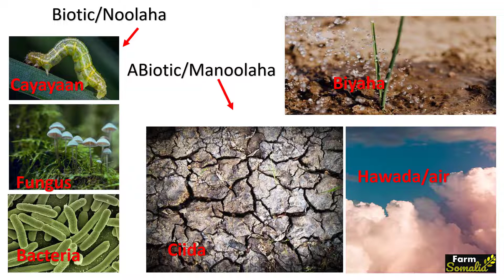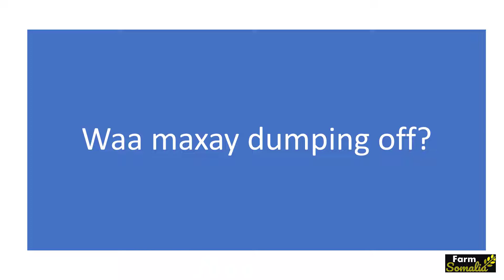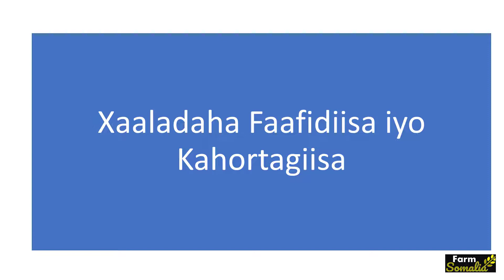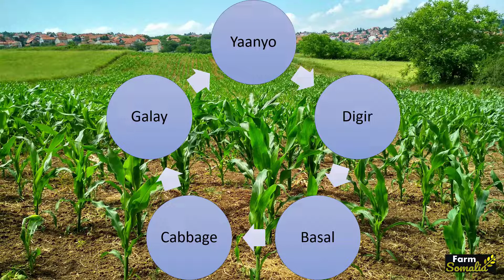Maamulida Cudurada Nursery ga ee Barbarooniga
Fidiyowgii 6aad ee aan uga hadlayno sidii loosoosaari lahaa barbarooni tayo iyo waxsoosaar fiican leh. Fidiyowgan waxaan uga hadlaynaa cuduro dhiba nursery ga markii waxlagasoosaarayo. Inta aan latalaalin barbarooniga.